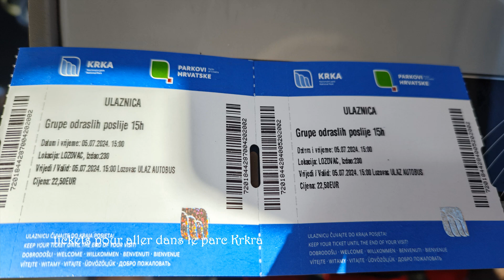CROATIE(3) - 2024 : les chutes d'eau Krka |EnvieDeVoy@ges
Croatie-3 : Très beau parc national avec les chutes d'eau de Krka